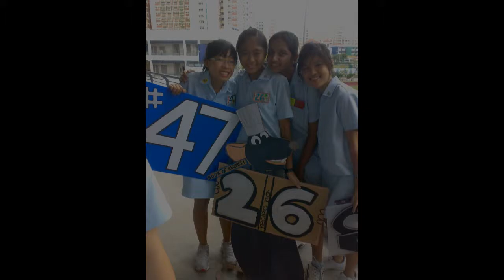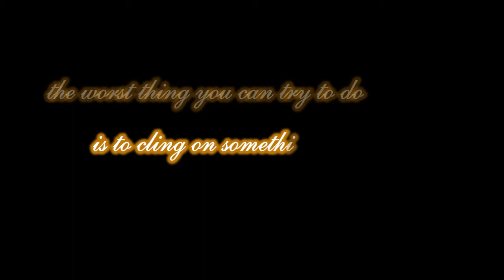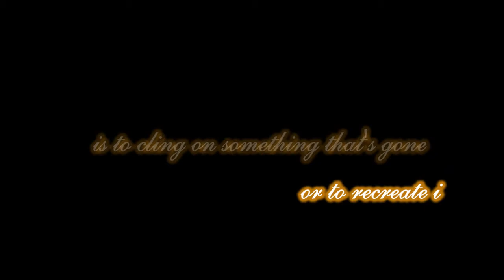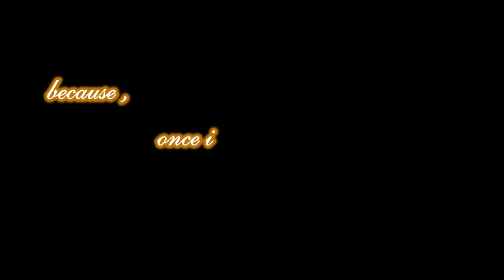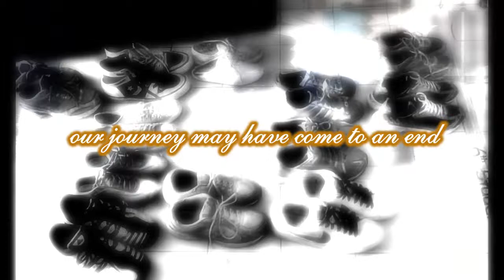6th Meridian SC Investiture Video 2009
This video captures the hardwork, the laughter, the pain, the joy of Meridian Junior College's 6th Students Council.

The past one year has been a great journey and let us hope for our friendship to last forever. (:

Atiqah